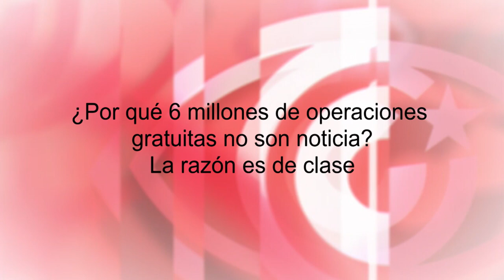¿Por qué 6 millones de operaciones gratuitas no son noticia? La razón es de clase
Cubainformación TV – Basado en un texto de teleSUR.- En 2005, Fidel Castro y Hugo Chávez firmaron el llamado Compromiso de Sandino en la localidad cubana del mismo nombre. Han pasado 14 años, y el resultado es espectacular: seis millones de personas del continente –sin contar las de Cuba- han sido ya operadas de la visión. Fuente